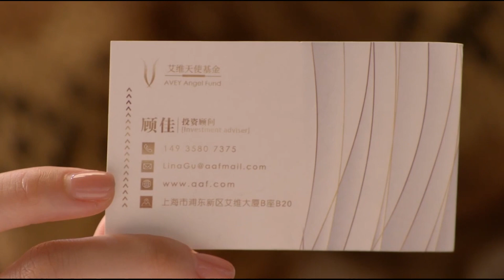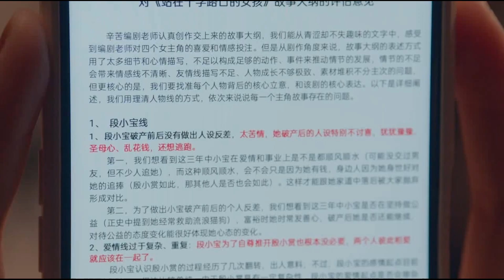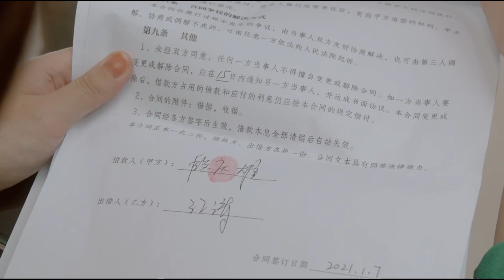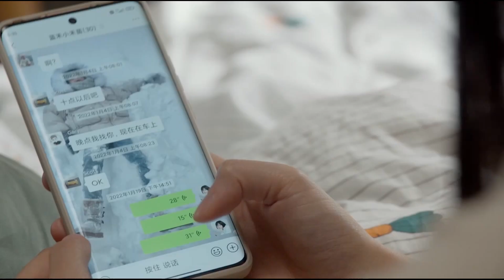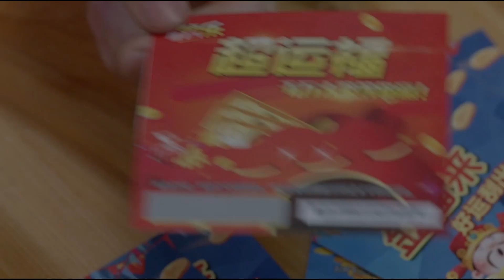Phim Ngôn Tình | Màn RA MẮT NGƯỜI YÊU của HỘI BẠN THÂN bà tám ??? | PHIM THANH XUÂN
Phim Ngôn Tình Mới Nhất | HAI MƯƠI BẤT HOẶC ♦ TRỌN BỘ THUYẾT MINH | PHIM NGÔN TÌNH THANH XUÂN ĐẠP GIÓ RẼ SÓNG
♦ ♦HAI MƯƠI BẤT HOẶC
- "Hai Mươi Bất Hoặc" là một bộ phim đáng xem về Thanh xuân, lập nghiệp. Bộ phim kể về 4 cô sinh viên năm cuối Đại học Tài chính và Kinh tế Hoa Nam và hành trình trưởng thành, theo đuổi đam mê, công việc. Qua đó là những câu chuyện về thanh xuân, trưởng thành, tình bạn, tình yêu, tình cảm gia đình..mà ai cũng thấy phần nào bản thân mình trong đó.

- Hành trình lập nghiệp của 4 cô nàng đều không mấy suôn sẻ, mỗi người đều có những nỗi lo lắng và khó khăn riêng. Song, tuổi trẻ chính là không ngừng cố gắng, "đạp gió rẽ sóng", tiến lên phía trước, đó mới là nhiệt huyết tuổi trẻ. Tuy mọi việc không thuận buồm xuôi gió, nhưng vấp ngã biết tự đứng lên, tiếp tục nỗ lực bởi: "Nỗ lực là tên gọi khác của kì tích." Bình tĩnh, kiên trì một ngày nào đó ắt có quả ngọt.

Số tập: 40 Tập (Thuyết Minh)
Thể loại: Tâm Lý - Tình Cảm, Thanh Xuân, Thần Tượng
Quốc gia: Trung Quốc
Diễn viên: Quan Hiểu Đồng, Bốc Quan Kim, Lý Canh Hy, Đổng Tử Di, Kim Thế Giai, Vương An Vũ, Ngưu Tuấn Phong,...